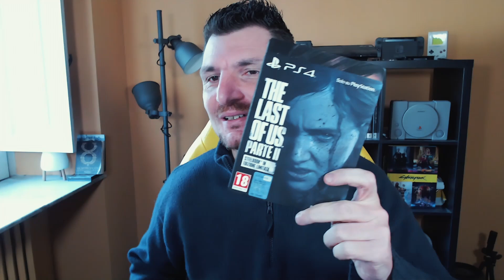The Last Of Us La Serie Tv Ep.1 | Opinione di un Gamer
Finalmente è arrivata la prima puntata di The Last Of US La Serie.
Vi dico la mia dal punto di vista di un gamer.